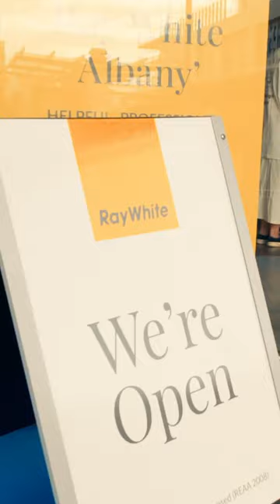Highlight Reels for the RayWhite sales event! part 3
Let me know if you like it and want the same for your wonderful events!